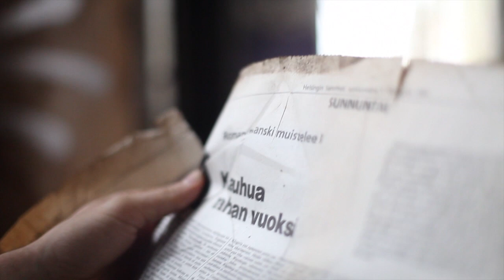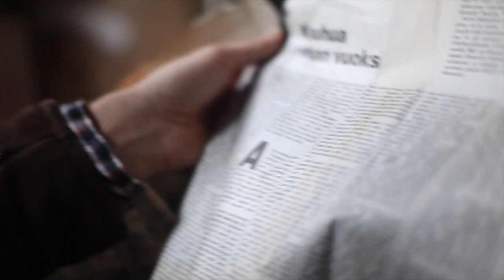Elisabeth Ehrnrooth feat. Mila Laine & Paul Uotila - Prologue & Make Me Visible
"Prologue"  Written by Elisabeth Ehrnrooth, Mila Laine & Paul Uotila
"Make Me Visible" Written by Elisabeth Ehrnrooth

Arrangement to both songs; Elisabeth Ehrnrooth, Mila Laine & Paul Uotila
Piano & Vocals: Elisabeth Ehrnrooth
Cello & Backing Vocals: Mila Laine
Double Bass & Backing Vocals: Paul Uotila

Recorded and mixed by Matti Kemppainen
at Fried Music 2016

Film by: Sigurvin Eðvarðsson
Finland 2016